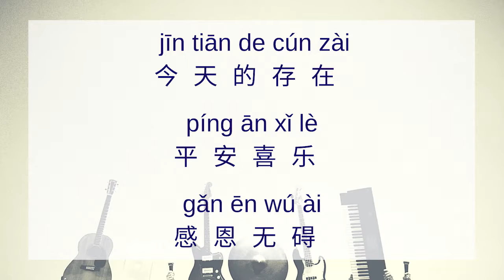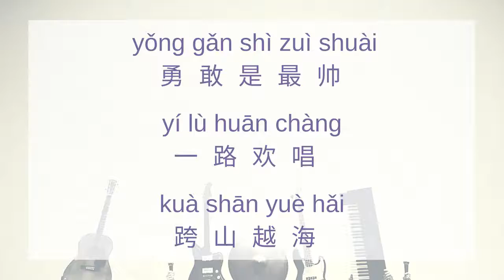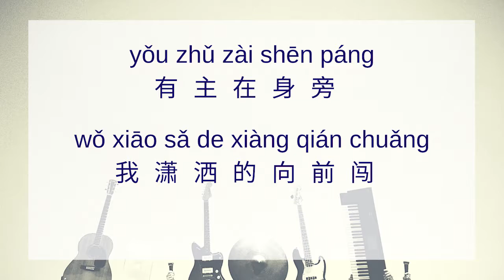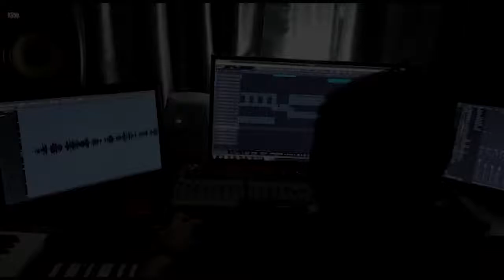Day 2 Launch of Theme Song 勇敢不一样 BB Pesta Online 2020